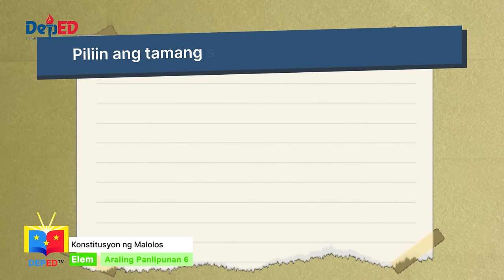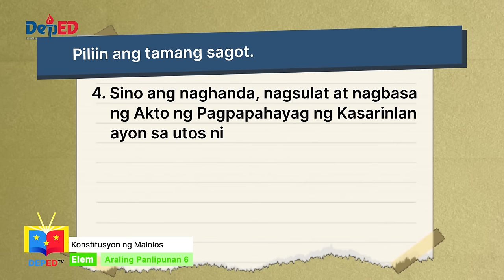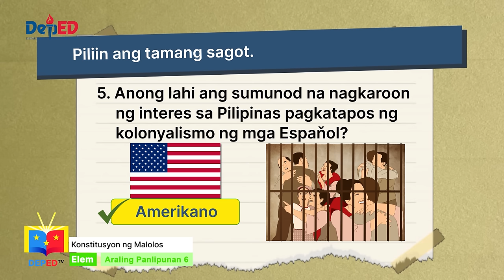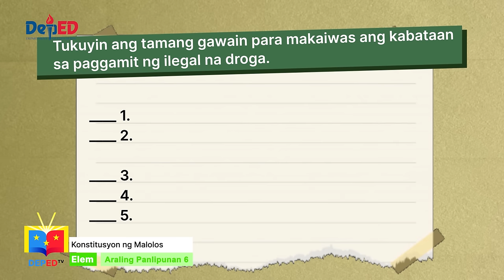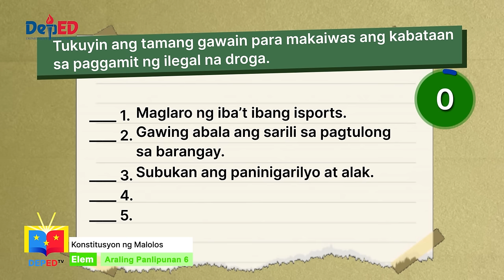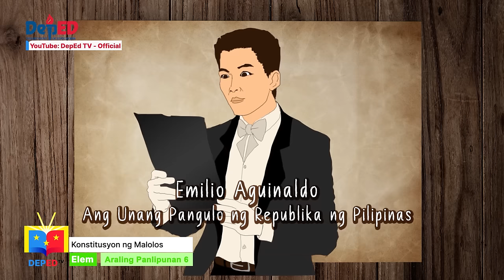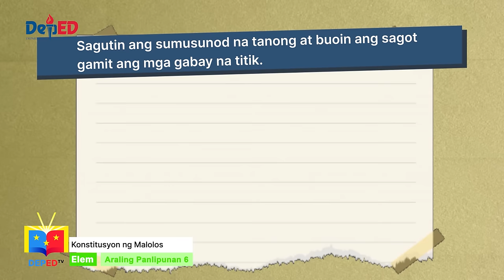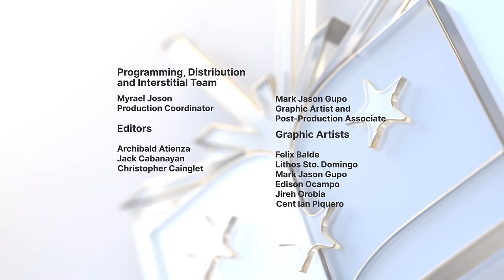Grade 6 AP Q1 Ep11: Konstitusyon ng Malolos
Quarter 1
Episode 11: Konstitusyon ng Malolos
Teacher: Mark Anthony Sy